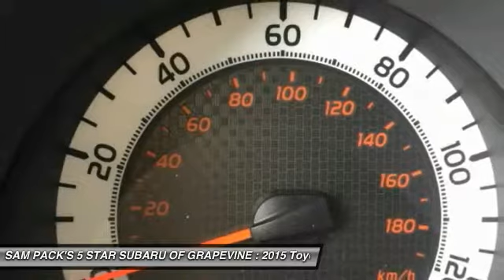2015 Toyota Tacoma Grapevine TX, Plano TX, Ft. Worth TX H3336183B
2651 William D. Tate Ave.

Recent Arrival! 2015 Toyota Tacoma PreRunner WhitebrbrAwards:br  * JD Power Initial Quality Study (IQS)   * 2015 KBB.com Best Resale Value Awards